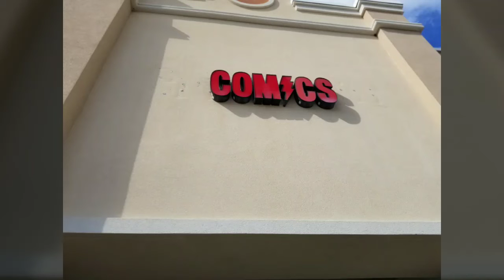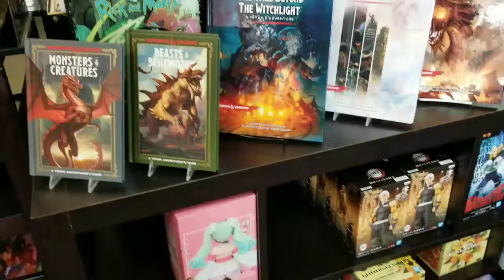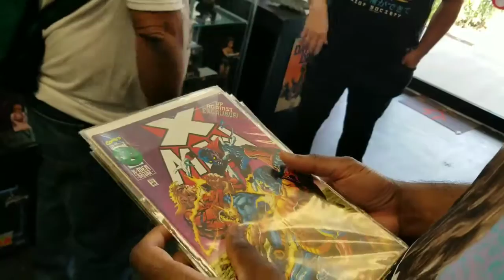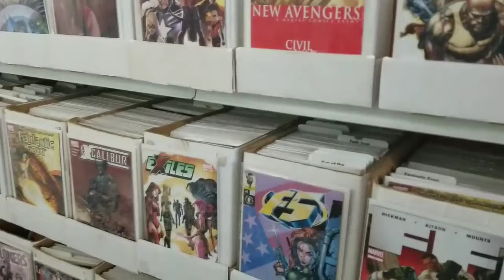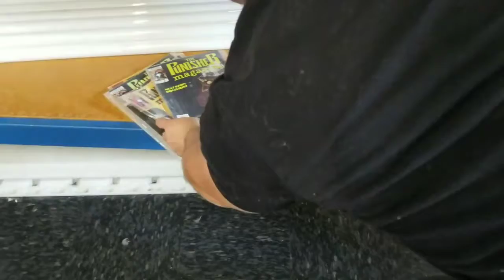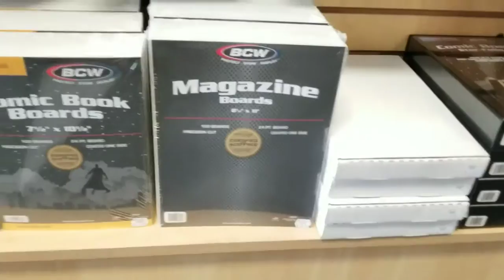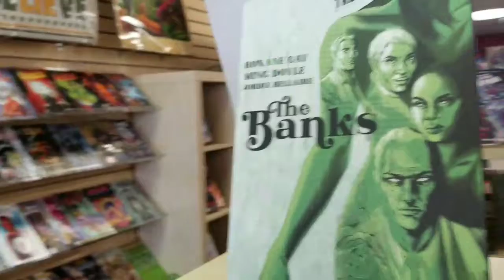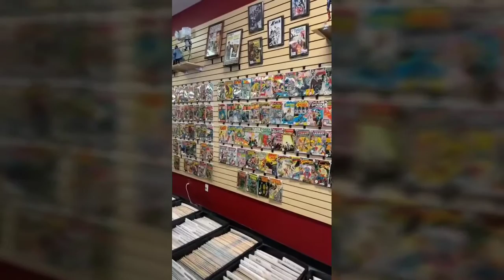Orlando Comic Crawl Part 1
On November 13th, In what is probably the last meetup of 2021, I hooked up with the usual suspects of the Florida Gang (The Down South RIdaz) to do a comic crawl around Orlando! Linked up with BronzeAgeBryon, Stone Cold Steve Whiting, Jeff the Cantonese Comic Kid, @Jace71889, Jim Boatwright and Lil Boat, OldManSpider, Savage Sword of Conan, and meeting for the first time ever, Justice for Comics!
This will be Part one, as we go through 3 shops! My LCS Epic Comics, Sci-Fi City, and Coliseum of Comics!

1. 0:00 Kronicle - Chill Noons
2. 1:44 Kronicle - Cool Blue Light
3. 4:34 Jeff Kaale - Chimes
4. 6:40 Kronicle - Wake Up
5. 9:49 DJ Quads - Living In Stereo
6. 12:51 Julian Avila - Good times
7. 17:02 DJ Quads - First Time
8. 19:51 DJ Quads - Just Walking
9.  22:17 Julian Avila - The City
10. 25:28 Kronicle - So Beautiful
11. 27:47 Kronicle - You Already Know
12. 29:51 Joakim Karud - Lets Go Surfing
13. 32:55 Palm Parallels by deeB (DEEB Official)
Comic Shops:
00:10 Epic Comics
12:36 Sci-Fi City
23:29 Coliseum of Comics on SR-50